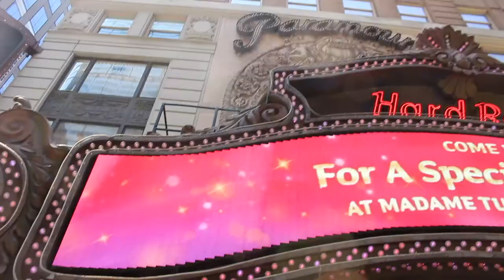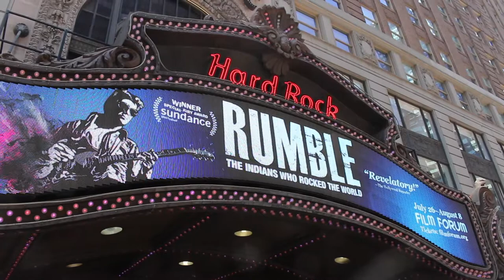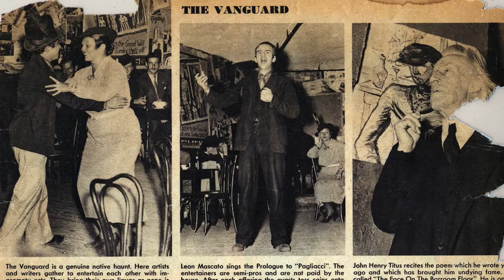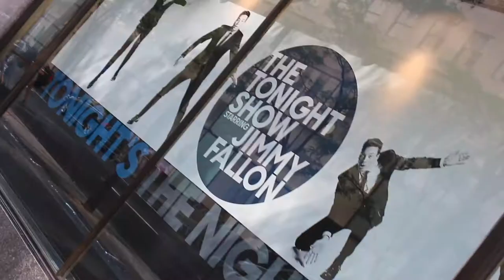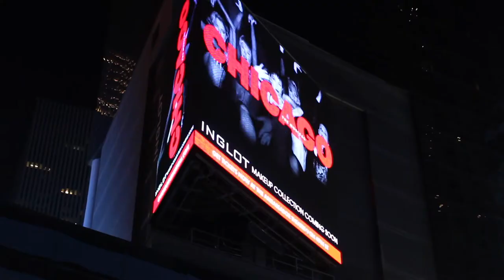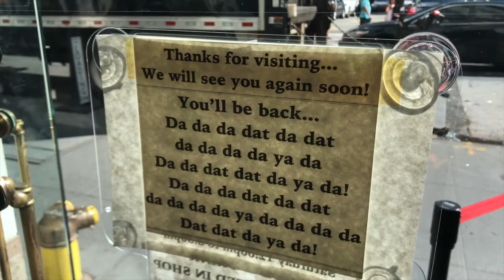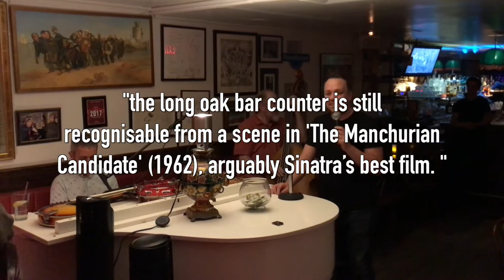My 6 New York Highlights // Shane Hampsheir TV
My 6 New York Highlights
1. The Paramount Theatre (Hard Rock Cafe), New York
2. Village Vanguard, New York
3. Rockefeller Centre, New York
4. Ambassador Theatre, New York
5. Jilly's Saloon (Russian Samovar), New York
6. Central Park, New York

Already regarded as one of London’s top swing vocalists, Shane Hampsheir is making huge waves in the UK music industry.

Previously, he has appeared on albums with the likes of Elton John, Louis Armstrong and Eva Cassidy, performed with the Ronnie Scott’s Jazz Orchestra as well as performing at the world-famous Ronnie Scott’s Jazz Club in his own show and in 2016, even branched out to the USA producing his own one-man show in Manhattan’s ‘Metropolitan Room’.

Also in 2016, Shane released his first single, ‘Brazil’ which made it to No. 1 in the iTunes Jazz Chart. It was recorded at Angel Studios, London with his 18-piece big band.

Speaking of American chat-shows, I recently got interviewed by late show legend, Craig Ferguson in Edinburgh!